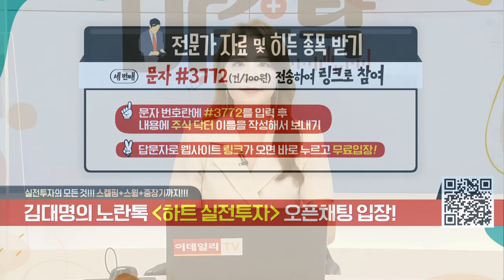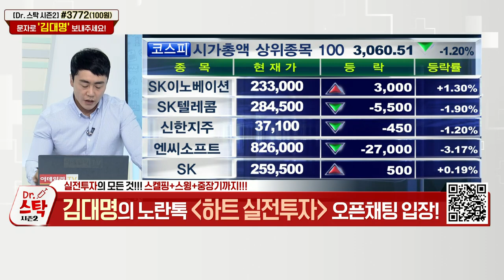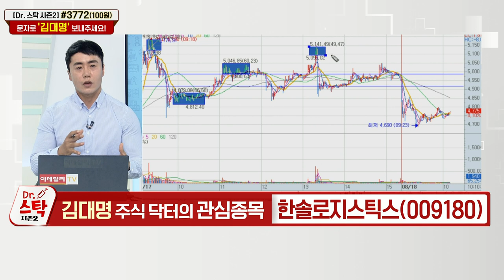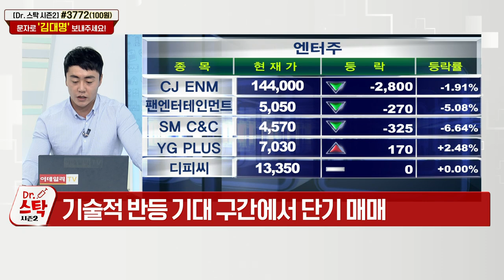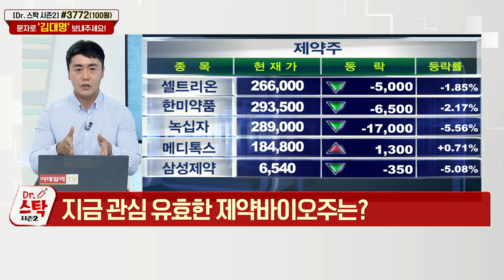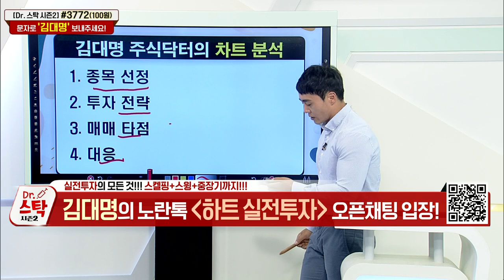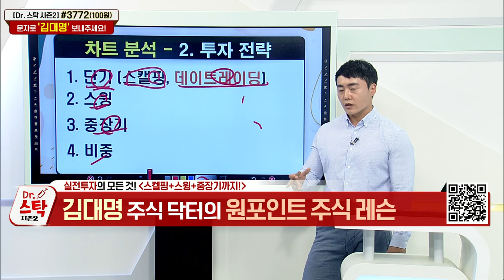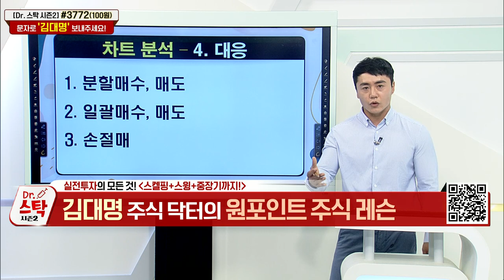닥터스탁 시즌2 20210820